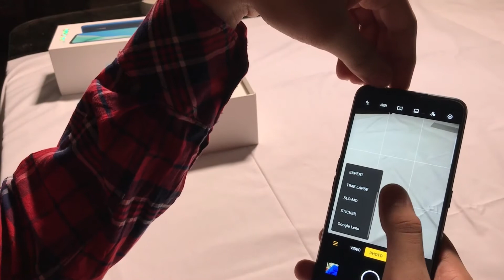OPPO A9 2020 User Review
Hamza Awan reviews the OPPO A9 2020 for OLX's Review It For Us campaign!